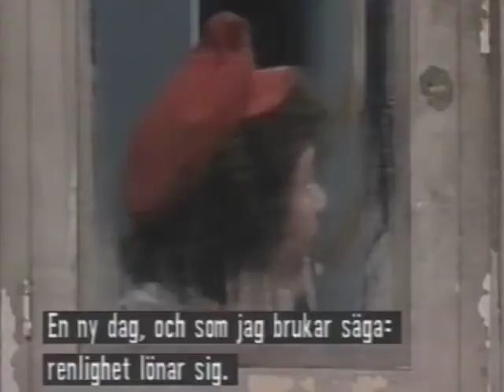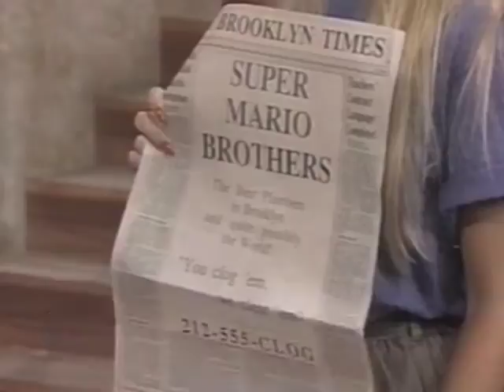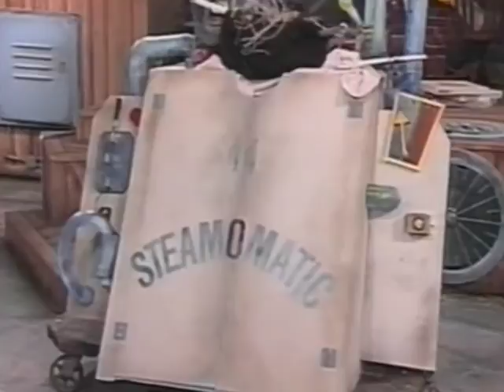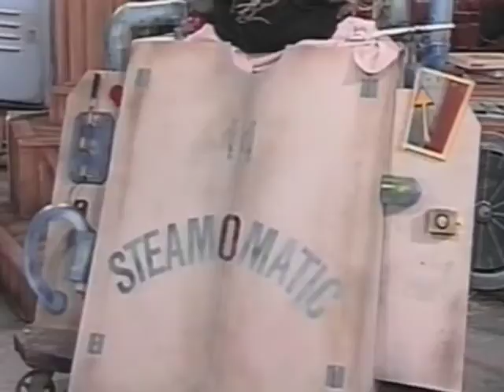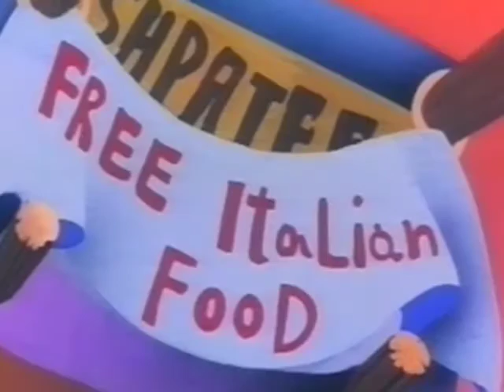Super Mario Bros Show VHSrip Vol 1 svensk Segis